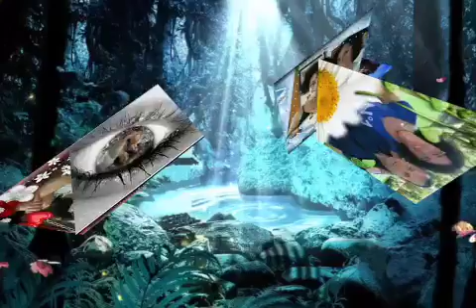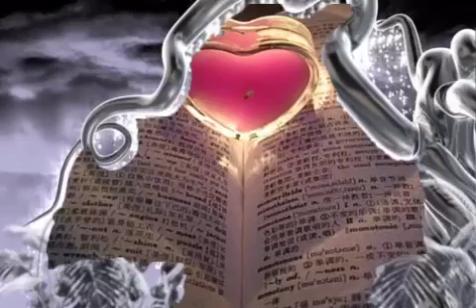CUORE AMICO (. AUGURI. )